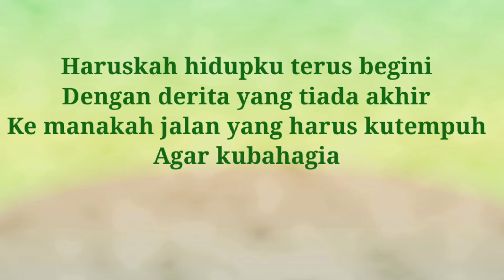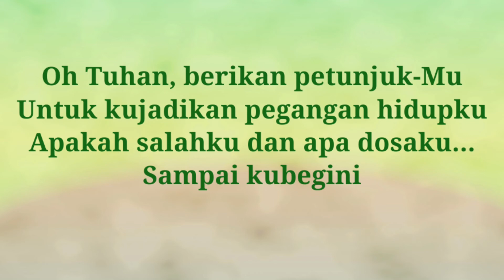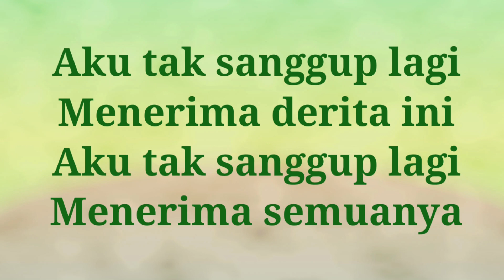Betrand Peto - Apa Salah Dan Dosaku ( Lirik )